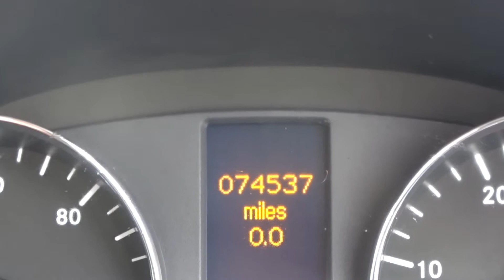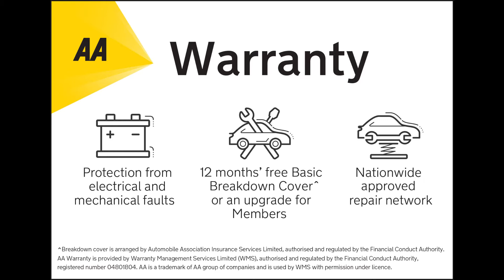2017 17 MERCEDES SPRINTER 314DCI EURO 6 DROPSIDE 4.3M ALI PICKUP FSH BARNSLEY VANS U4022